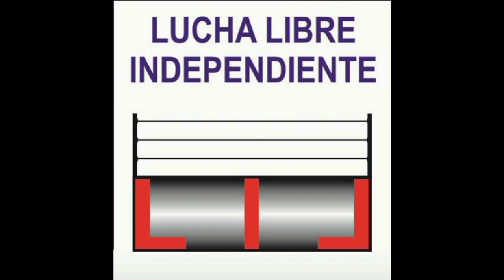HOMENAJE Y RECONOCIMIENTO A SUPER TARIN DE PARTE DE LUCHA EN LINEA. 12-11-23.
LUCHA EN LINEA EL RENACER.